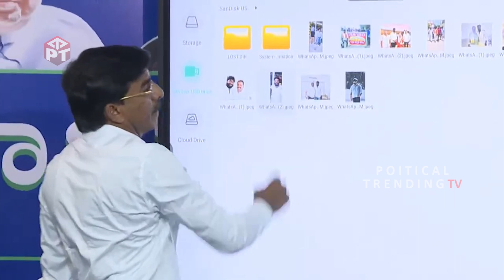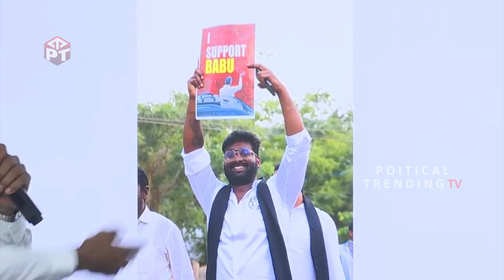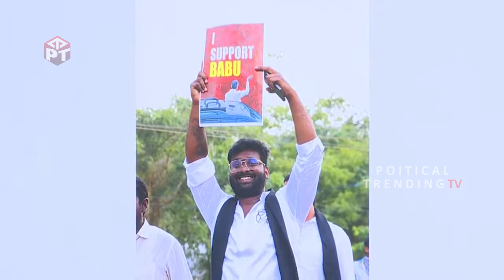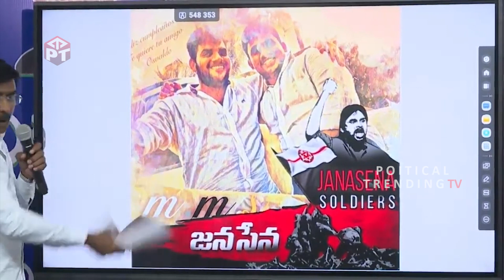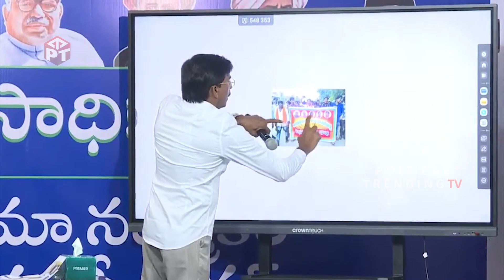RTC డ్రైవర్ ని కొట్టింది ఈ గుండా గాళ్ళే🔥🔥: Kavali MLA Sri Ramireddy Pratap Kumar Reddy | Chandrababu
WATCH: RTC డ్రైవర్ ని కొట్టింది ఈ గుండా గాళ్ళే🔥🔥: Kavali MLA Sri Ramireddy Pratap Kumar Reddy | Chandrababu